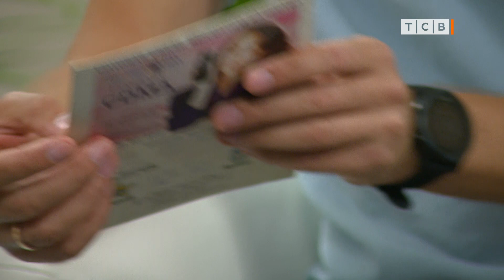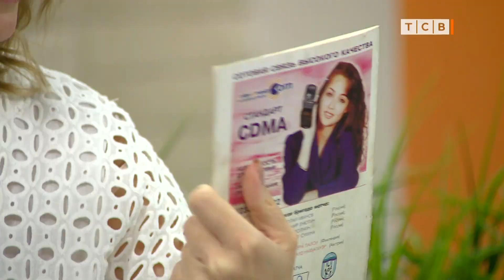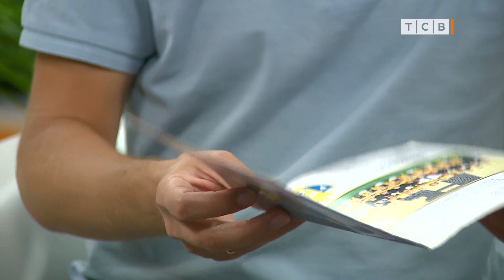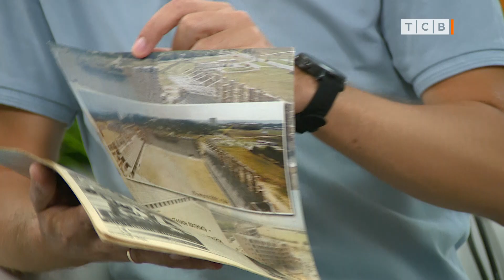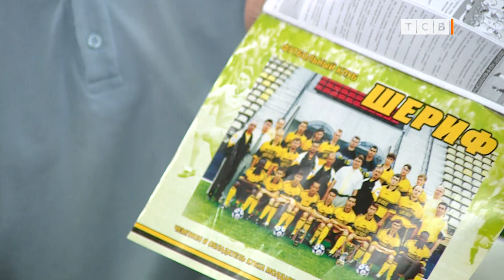«Шериф» в Лиге чемпионов. Максим Кирьязов о футболе